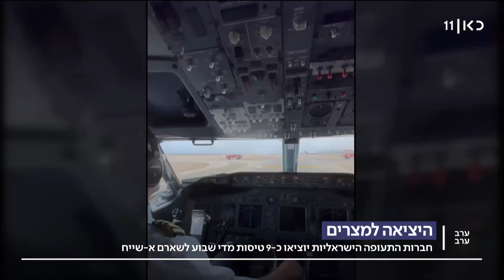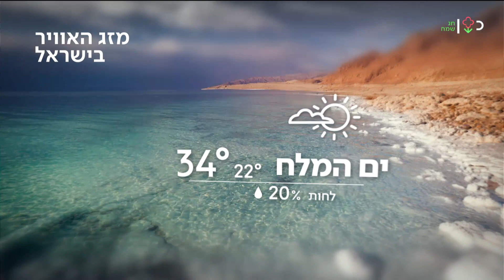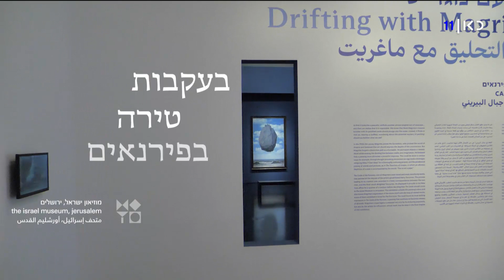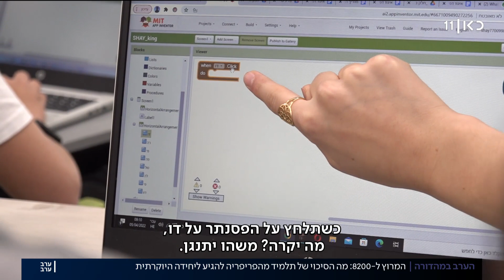ערב ערב | 17.04.22: ערבים יידו אבנים לאוטובוסים סמוך לשער האריות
כאן חדשות | הראיונות, הדיווחים והסיפורים הכי חשובים ומעניינים של היום